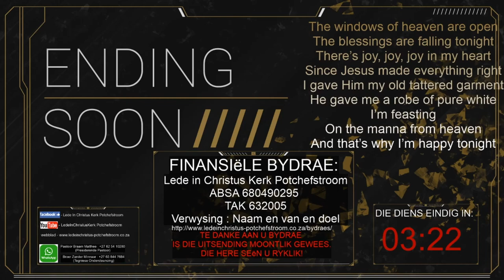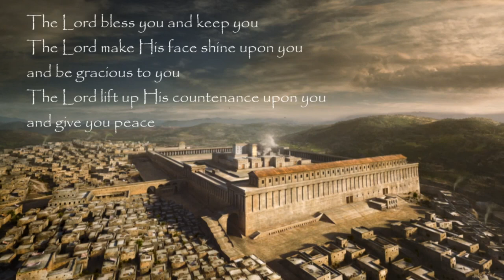Past Braam Matthee Jou gesindheid bepaal jou hoogte Boodskap 2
Past Braam Matthee - "Jou gesindheid bepaal jou hoogte" - Boodskap 2 ("Your altitude determines your altitude" - Message 2) -Sondagoggend - 13/10/2019